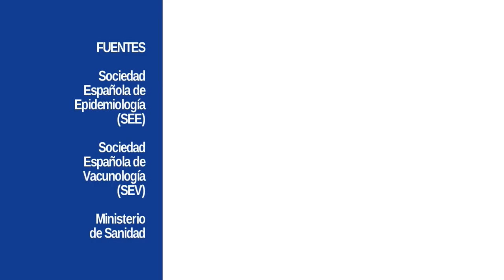Por qué vacunarse contra la gripe el año de la covid 19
El inédito arranque de una campaña de vacunación contra la gripe condicionada por la pandemia de covid-19 ha alimentado dudas en la población sobre cómo actuar en estas circunstancias, que se suman a los mitos existentes desde hace años sobre la supuesta ineficacia y los falsos peligros de las vacunas.

¡Visítenos!